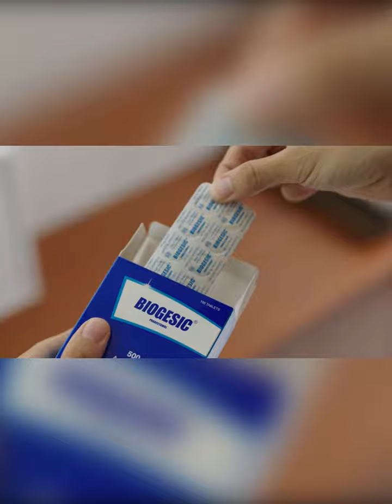ျပတင္းေပါက္မွန္ သန္႔ရွင္းေရး အလုပ္သမားႏွစ္ဦးကို ဘယ္လိုကယ္ဆယ္ခဲ့လဲ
အေမရိကန္ႏိုင္ငံ အိုကလာဟိုးမားၿမိဳ႕မွာရွိတဲ့ ေပ ၈၅ဝ ခန္႔ျမင့္တဲ့ မိုးေမွ်ာ္အထပ္ျမင့္ အေဆာက္အဦးေခါင္မိုးေပၚကေန ကရိန္းနဲ႔ဆြဲထားတဲ့ ျငမ္းစင္ေပၚက ျပတင္းေပါက္မွန္ သန္႔ရွင္းေရး အလုပ္သမားႏွစ္ဦးကို ကယ္ဆယ္ခဲ့ရပါတယ္။